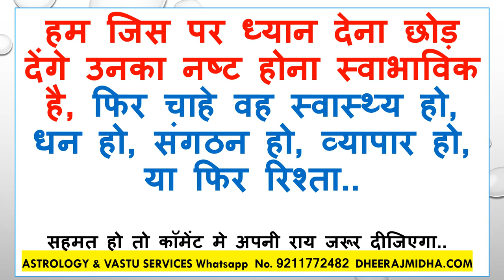Aaj Ka Suvichar 19 अगस्त 2023 आज का सुविचार - आज का विचार आज का शुभ विचार प्रेरक विचार हिंदी में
suvichar 2023